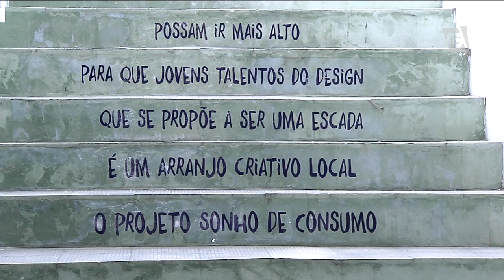Baixo Ribeiro, curador de artes e ativista urbano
Baixo Ribeiro é arquiteto, mas nunca exerceu de fato a profissão. Ele se considera um misto de curador das artes visuais e ativista urbano. Baixo Ribeiro ficou conhecido por ter criado a galeria choque cultural, responsável por valorizar o trabalho de novos artistas em diferentes linguagens.
Também por procurar fazer da arte uma forma de modificar o cotidiano das pessoas, ele é um personagem que é Cara de São Paulo.